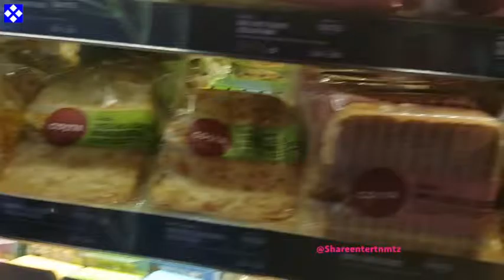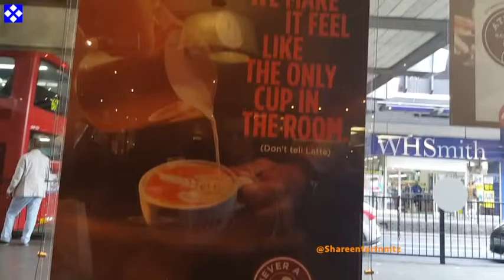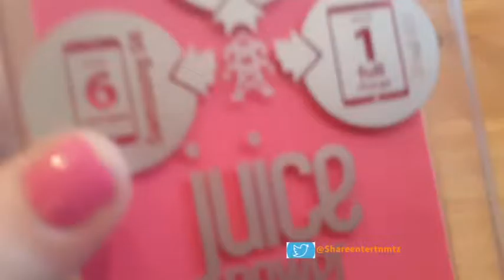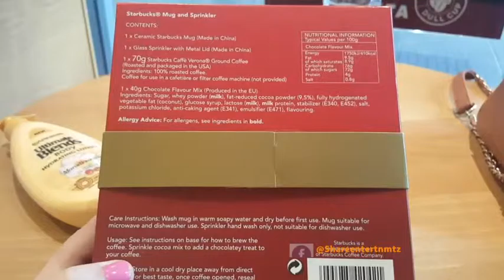Trip To Costa Coffee Vol1 | Mall Vlogs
Powered by @unique_pick
Shoutout To @unique_pick